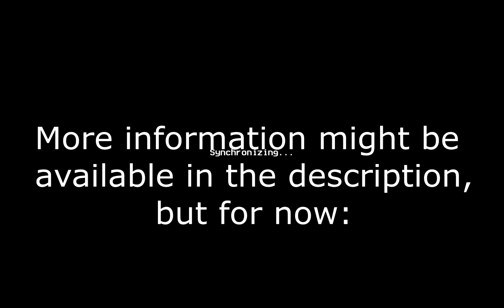Re-Volt - eggdog - September 7th 2019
Here is my recording of a ridiculous yet very fun session I hosted in RVGL. The 'car' was made by URV, you can read and see more of it in 607 plays revolt episode 359.

The results of the sessions were as followed:
1. NARUSORI 70
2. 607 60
3. BIG DAWG 58
4. KROLLBE 39
5. URV 28
6. ZEINO 19
7. DUCSEKBENCE 18

Be the first person to answer the following question correctly in the comments to earn 10 CP (enough to request a Re-Volt track for me to play): What track took the longest for someone to finish?